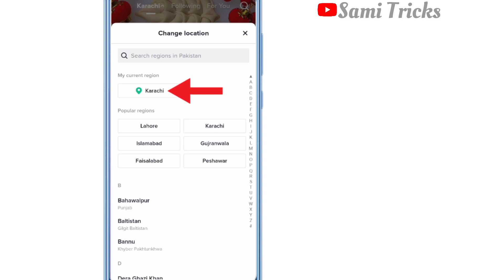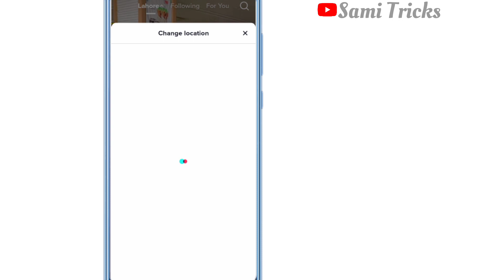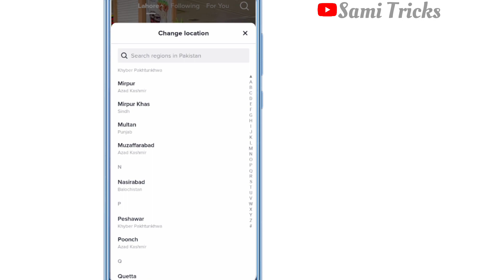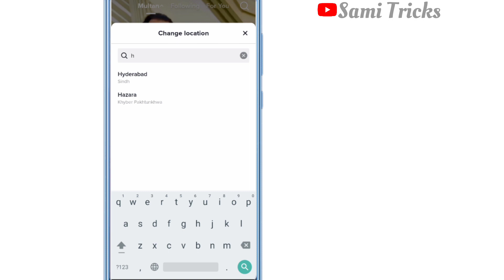tiktok change location new update 2023 | tiktok city location update 2023